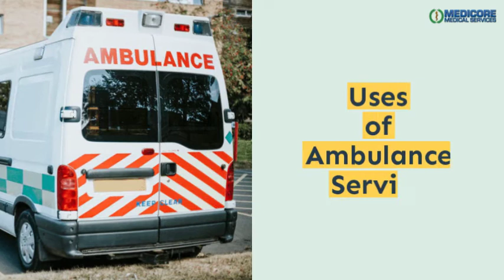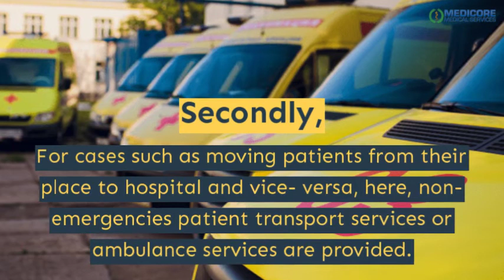Uses of Ambulance Service - Medicore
When a medical emergency occurs, it is essential to save time. Managing medical emergencies immediately can save a life. If your life is on the line, it’s always better to try to remain calm. Time is crucial when it is a subject of life and death, and if you are driving yourself to the hospital, not knowing the hardness of your situation, it could result in a deadly outcome.

Ambulance services are becoming a crucial portion of healthcare businesses. All these medical transportation solutions are commonly devoted to saving lives. All states possess this invaluable advantage. We hardly understand the worth of emergency services before we confront critical situations. Know the uses of the ambulance service.